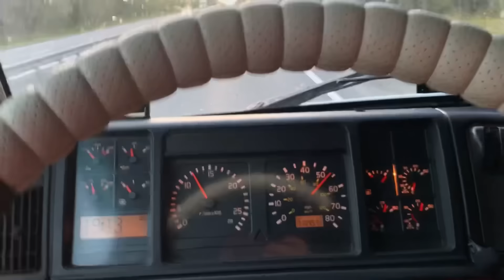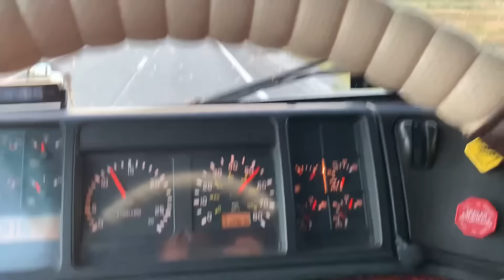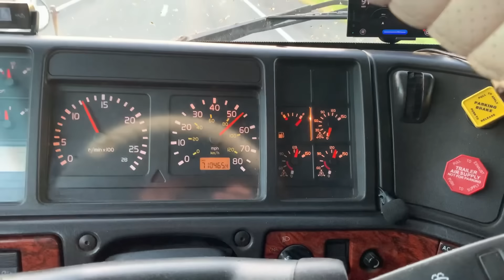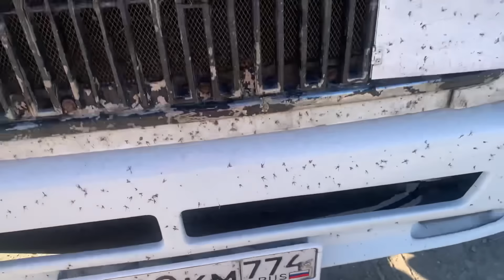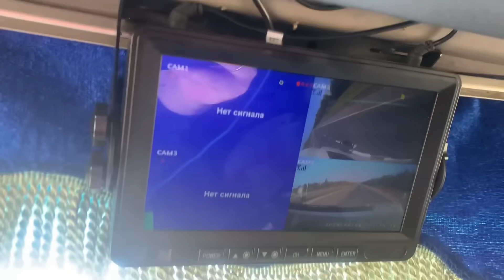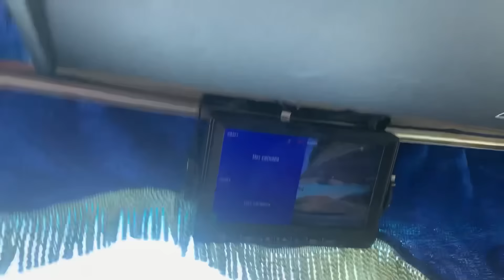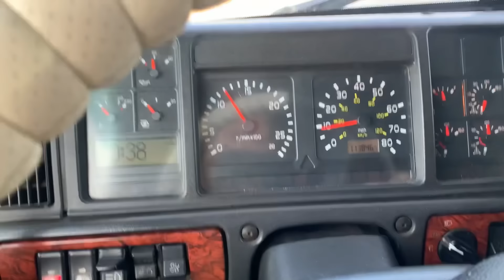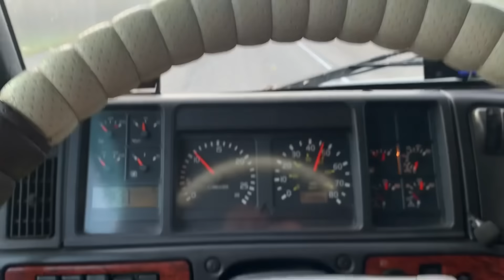Один Рейс с Нормальным Прицепом!!!